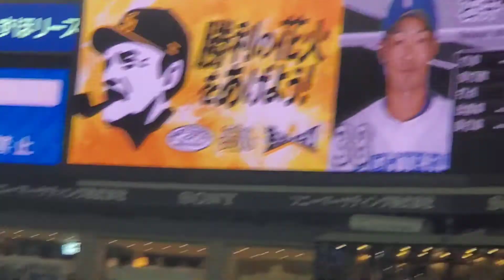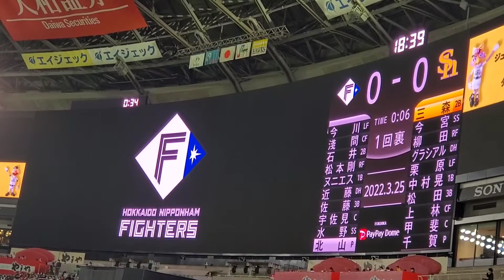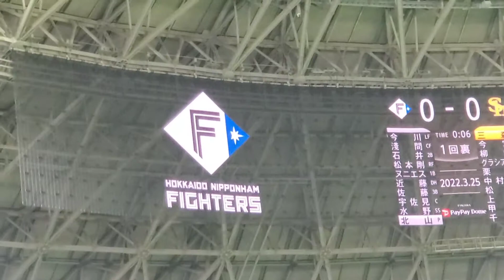20220325 北海道日本ハムファイターズ【1回表】応援･攻撃風景 選手ﾊﾞｯﾃｨﾝｸﾞ打撃 応援団による太鼓応援あり@福岡PayPayﾄﾞｰﾑ［開幕戦］外野ﾗｲﾄ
Ｐ：千賀滉大
【今川優馬】レフトフライ
【淺間大基】
【石井一成】